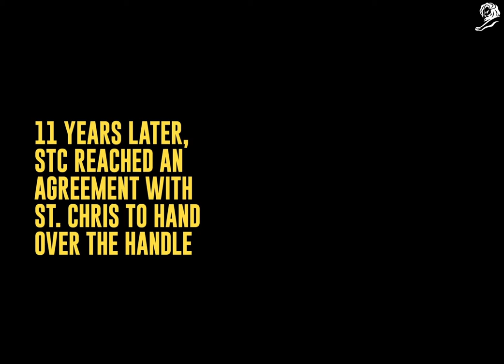The Man Who Couldn't Handle His Handle Case Study